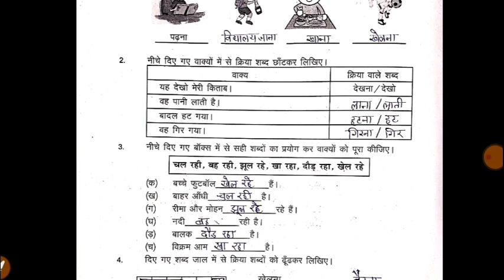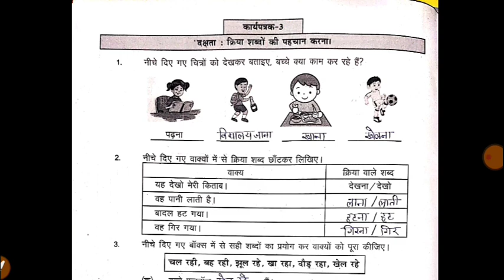प्रवाह कार्यपुस्तिका हिंदी कक्षा 6-7 कार्यपत्रक 3 | pravah workbook class 6-7 hindi worksheet 3 ans